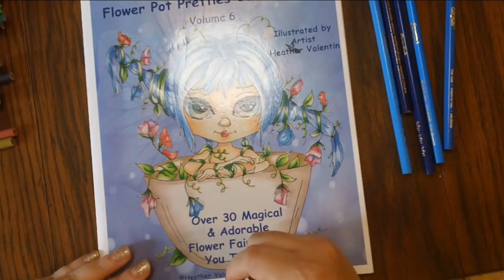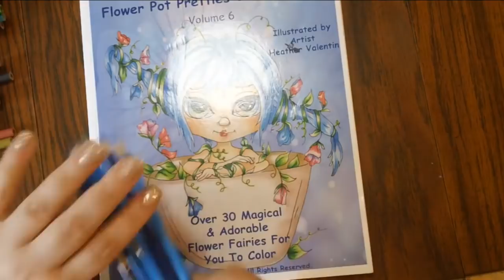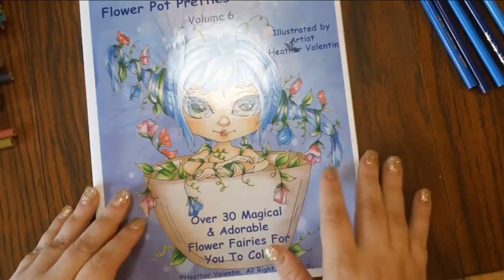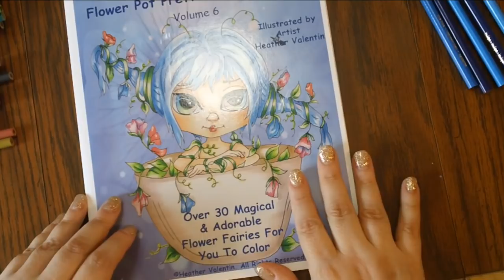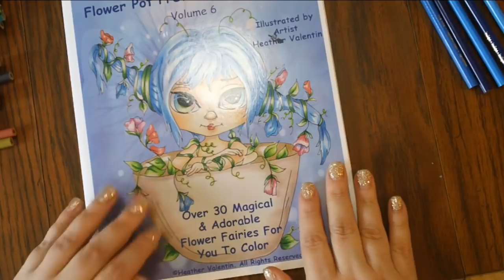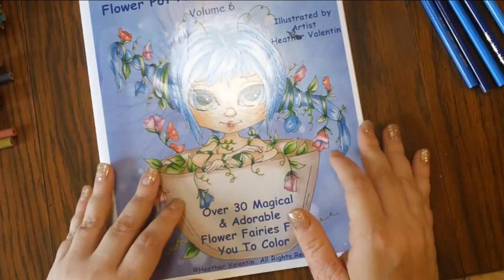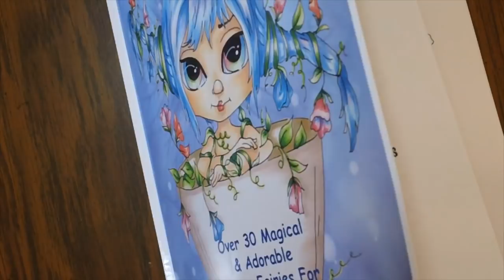Color & Gab, Lacy Sunshine's Flower Pot Pretries With Crayola Pencils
This picture is for Ann's Heather Valentin Color Along as well as Grace's Crayola Month Color Along.

Lacy Sunshine's Flower Pot Pretties by Heather Valentin

Crayola Colored Pencils, 100 Set

***About Me***

My name is Sharon and I LOVE adult coloring. On this channel, you will see coloring related videos such as hauls, coloring book flipthroughs, product reviews, and what I call Color & Gabs. You will see fountain pen, journaling, and planner related videos thrown into the mix as well. Please join me as I explore new coloring books, supplies, techniques, and everything else coloring related.

Or if you prefer snail mail, you can send letters, colored pictures, cards, and packages to:

Sharon Hawkinson
C/O Rich's Lock & Key
 388 W Baltimore St
Wilmington, IL 60481

The text is written by me with supporting pictures being done using my Sims 3 game.